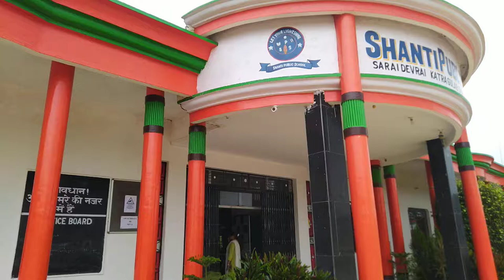CCTV CAMERA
CCTV SECURITY